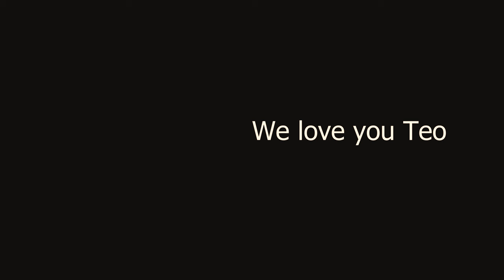My Amazing French Bulldog (Frenchie) Love you Teo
A video of my loving Dog White amazing crazy French bulldog playing in the garden.